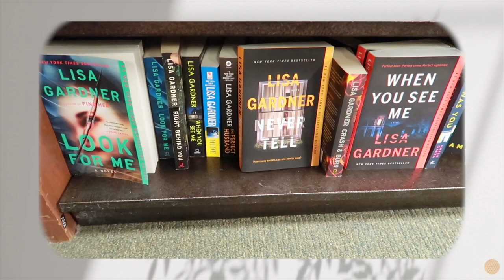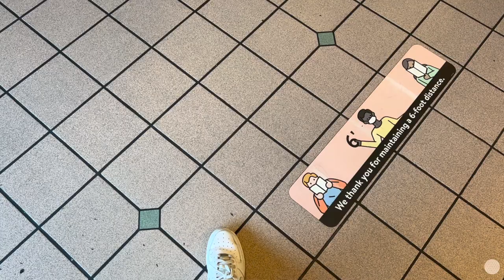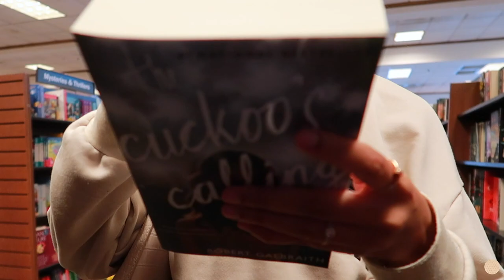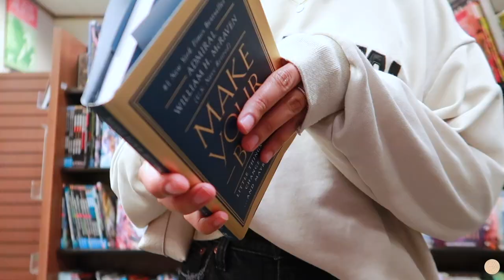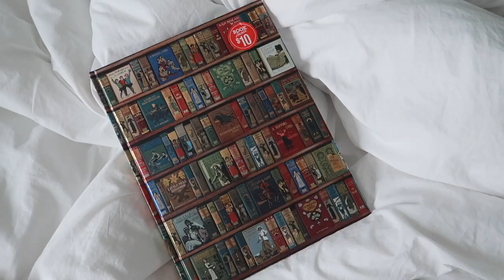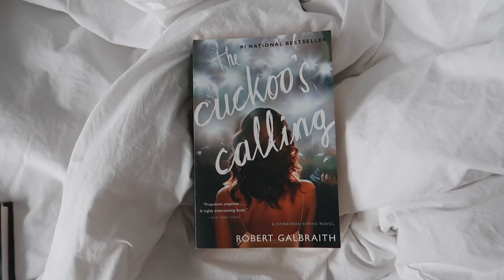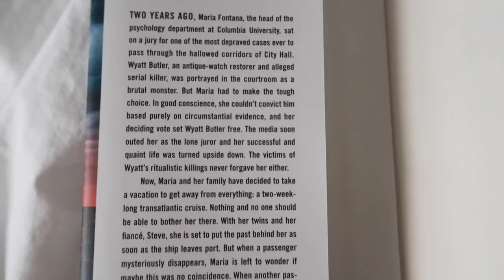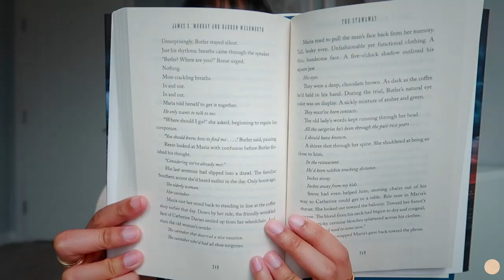BOOKSTORE VLOG 📖 book shopping at barnes & noble + book haul 2022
So excited to take you guys with me to book shop at Barnes & Nobles! Ya'll know how I've been on a reading kick lately, so I wanted to pick up a couple books that I could take with me to read outside or while I'm on the go. Hope you guys enjoy this BOOKSTORE VLOG ♡ book shopping at barnes & noble + book haul 2022 :)